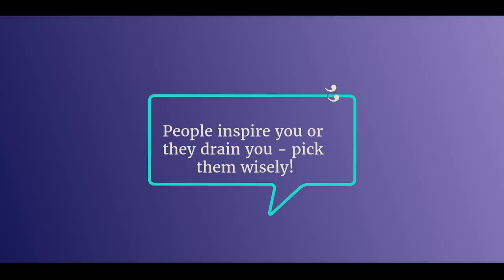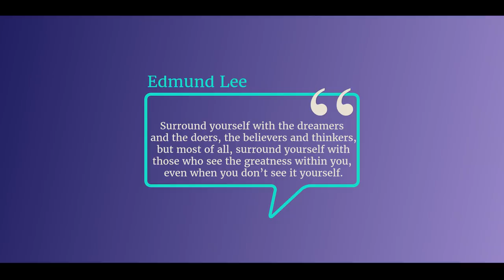SJSLifeStory Finding the right friends and Mentors in College | Hindi Motivational Video for Youth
One of the most pertinent stories shared by youth motivational speaker Simerjeet Singh involves making friends judiciously, especially while in college. College days can be the most memorable days in one's life but this is also the period when we develop life views, perspectives and opinions that guide us through the rest of our lives. The way we live life is largely dependent on the company we keep - for man is a social being and college days are majorly defined by friends around us. These friendships and acquaintances can make or break our values. Imagine a bunch of friends who trick you into a movie on the last day before your exam, who constantly complain on how everything is wrong with the world, who laugh at your dreams and ridicule you - that's how damaging company can get if not chosen judiciously.
Simerjeet Singh advises us to choose company wisely - seniors who can guide you through the year, friends who appreciate and respect fun and seriousness equally, mentors and teachers who inspire you to dig into the depths of your soul to find the answer to life questions, positive beings who always look at the brighter side of things - these matter in life.
Simerjeet Singh also thanks his own mentors and friends who have guided him through his life and college days, driving home the point that making true friends and having great mentors in life could be your greatest wealth in life.

 Finding the right friends and Mentors in College will decide your future that what you are going to be.
Simerjeet Singh motivational speaker in Hindi here, making students aware about who are you hanging out with. Simerjeet Singh Life stories are the best source to understand the importance of choosing your friends wisely.
finding the right friends will work for you as a blessing. Simerjeet Singh Life Lessons will provide you with career guidance.In these Hindi Motivational videos for Youth, Simerjeet Singh guides how to find the right friends, because if we walk with the wise and become wise, for a companion of fools suffers harm.
Making friends is not a bad thing but choosing the right friends group, is a more important thing. which is going to decide your future.
Simerjeet Singh story will provide some food for thought. We are sure that the biography of Simerjeet Singh will help you to decide who are going to be your friends.
Youth motivational videos motive is to guide the youth towards the right choices.
By study motivational video Simerjeet Singh here as a youth mentor give a lesson that No road is long with good company.
Be careful of the company you keep.
 ''Company of good people is like walking into a shop of perfumes. whether you buy the perfumes or      not, you are bound to receive the fragrance.''
Thank you all for your love and support you give to inspirational speeches in Hindi from SJSLifeStories.